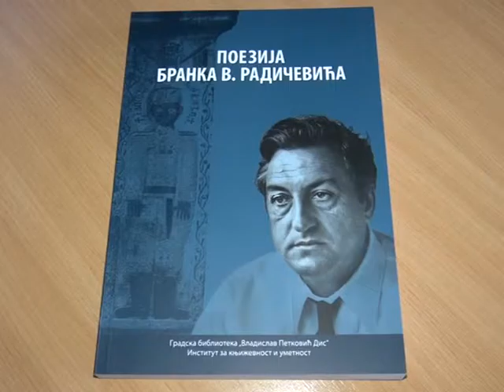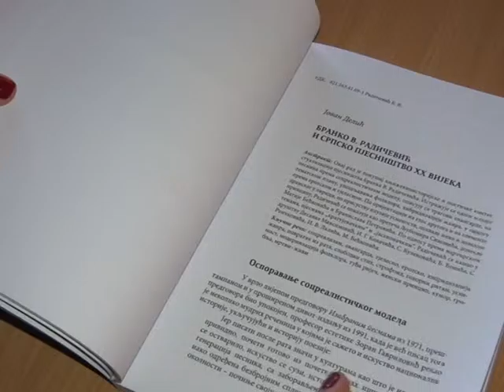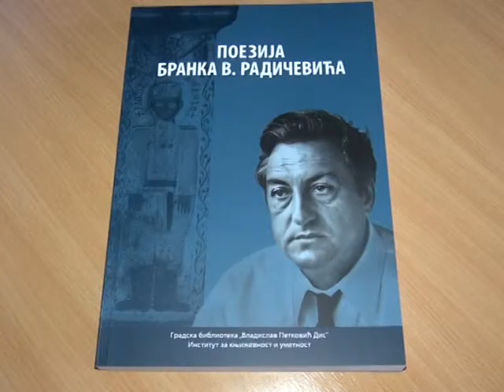14 05 ZBORNIK BRANKO VR